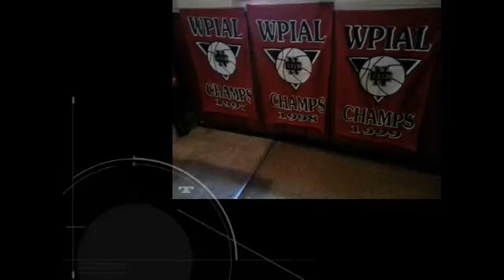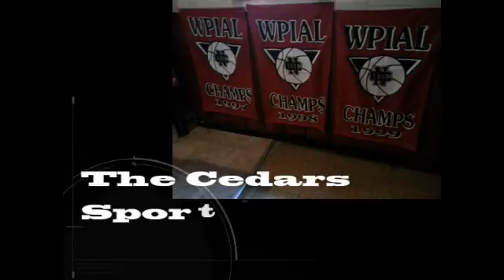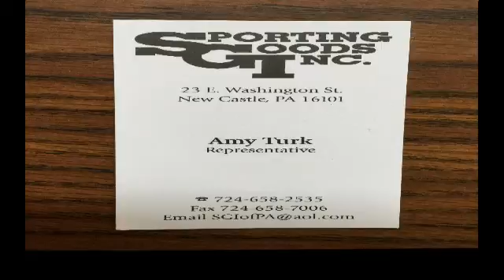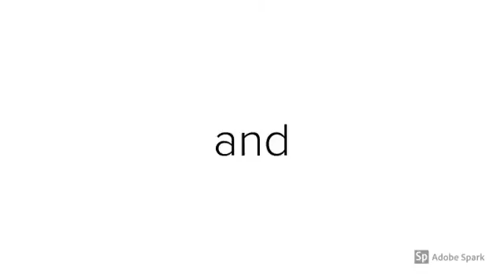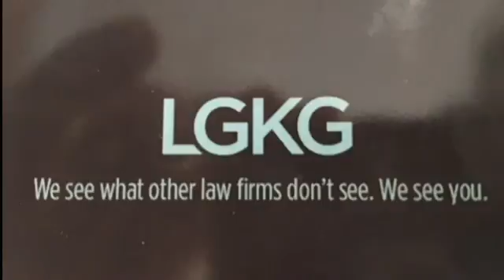NCTV45′s NewsWatch Nightly Tuesday January 8 2019 with Angelo Perrotta